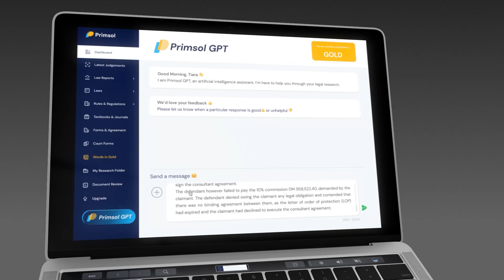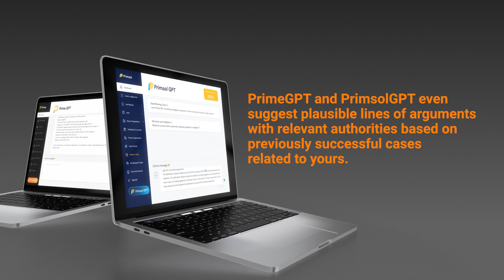Prime GPT and Primsol GPT: Lawyer's Catalyst for Smarter Legal Research and Advocacy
The slightest error can change the course of an otherwise successful case in the courtroom. With PrimeGPT and PrimsolGPT, lawyers can never lose a case again on the grounds of technicality.

Harnessing the capabilities of Generative Pre-trained Transformer (GPT) technology, Primsol GPT and Prime GPT swiftly analyze legal case summary to identify crucial insights that can make or break a case by scouring through vast legal resources database and extracts pivotal insights such as the appropriate subject matter, jurisdiction, mode of commencement, ingredients/elements of the action, issues for determination, case laws and statutes; and offers valuable suggestions such as plausible lines of arguments based on previously successful cases related to your case, all at the blink of an eye.